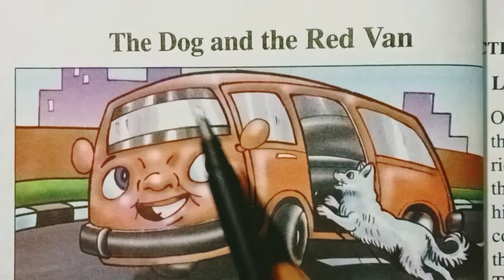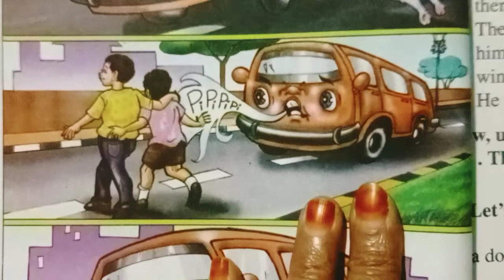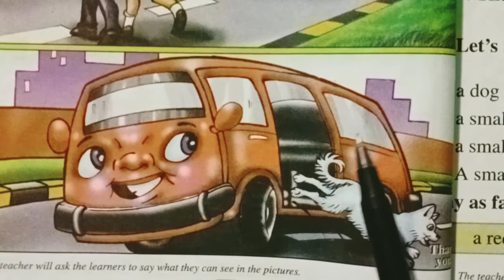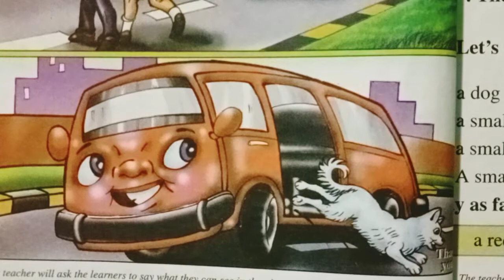Class 1 Eng.(Story telling)